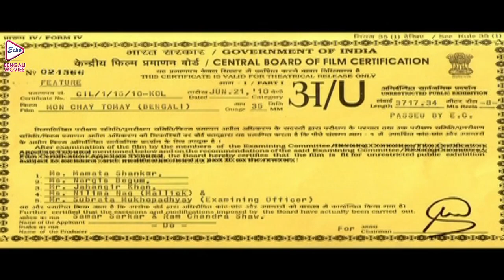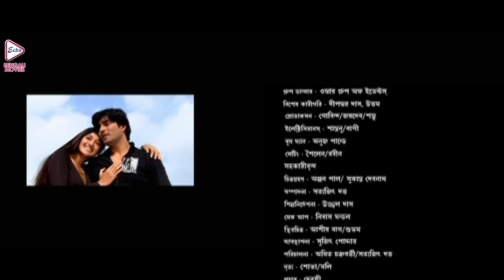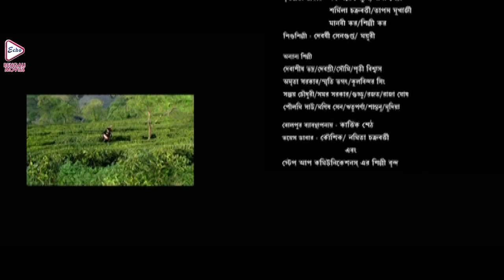MON CHAY TOMAYE | মন চায় তোমায় | PROBIR KAR | SOUMITRA | PAMELA | ECHO BENGALI MOVIES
ECHO BENGALI MOVIES presents Bengali full moviee MONCHAYTOMAY মনচায়তোমায় which was released in the year 2010 , Directed by: PROBIRKAR, starring : SoumitraChatterjee, PamelaMandal, DebikaMukherjee, IbaniMukherjee, SubhasishMukherjee, MoubaniSorcar & OTHERS.

Movie Credits :
ilm.      : MON CHAY TOMAY
Director : PROBIR KAR
Starring :  Soumitra Chatterjee, Pamela Mandal, Debika Mukherjee, Ibani Mukherjee, Subhasish Mukherjee, Moubani Sorcar, ETC.
Music Director(s) :  KAYA
Release :  2010